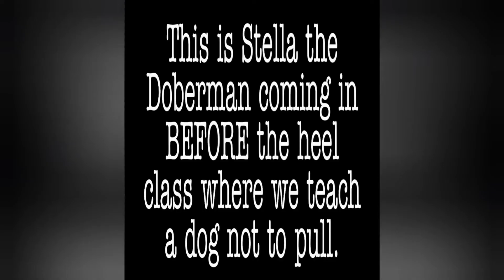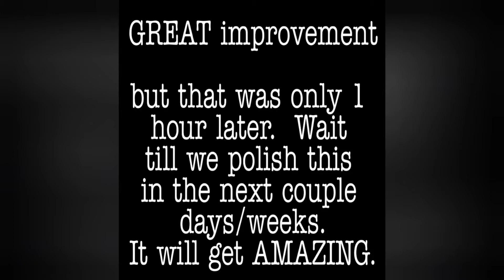From PULLING DOG to NOT PULLING in 60 minutes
Here we see Stella the Doberman coming in BEFORE the Heel lesson (where we teach dogs not to pull)...THEN ONLY 60 MINUTES LATER as they walk to their car.